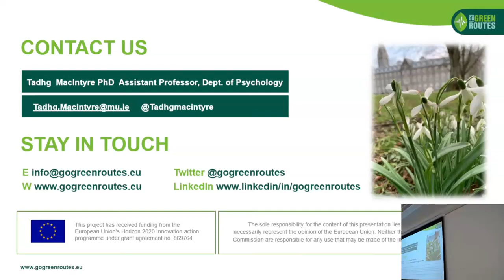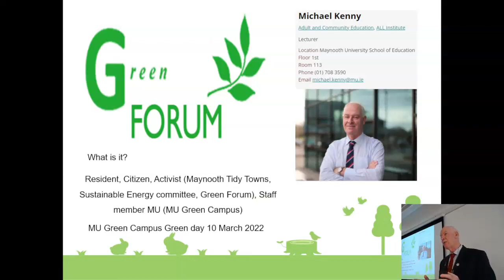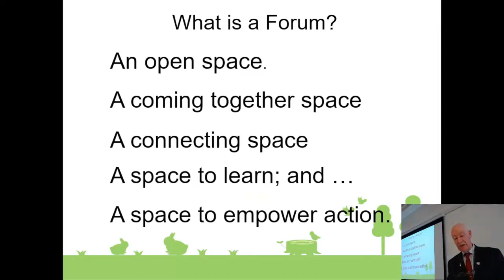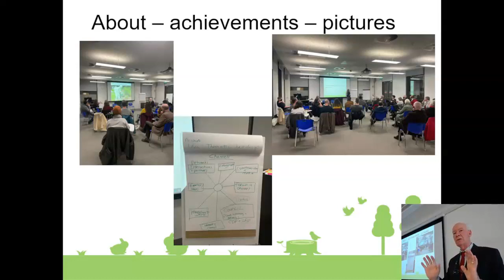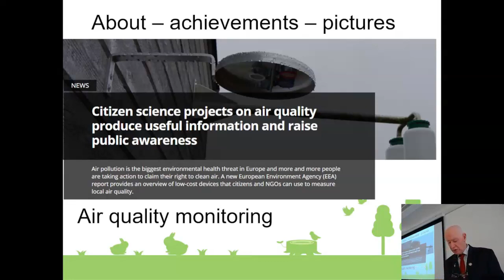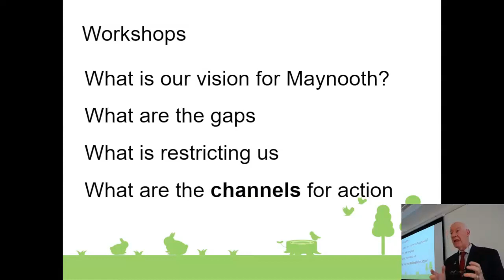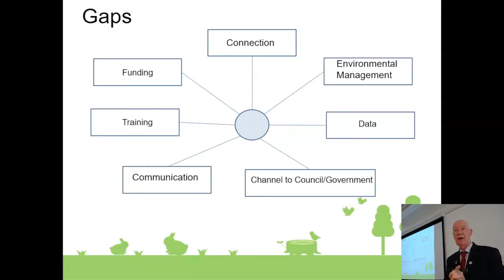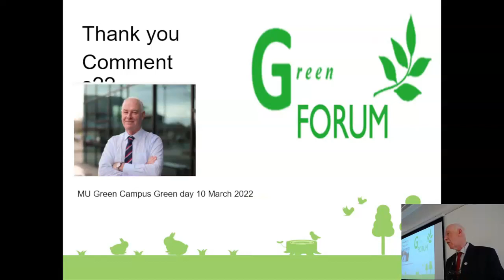Maynooth Green Day Seminar Series (Part 6)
Maynooth Green Campus. Maynooth Green Day Presentations.
Part of An Taisce's National Green Week 2022.